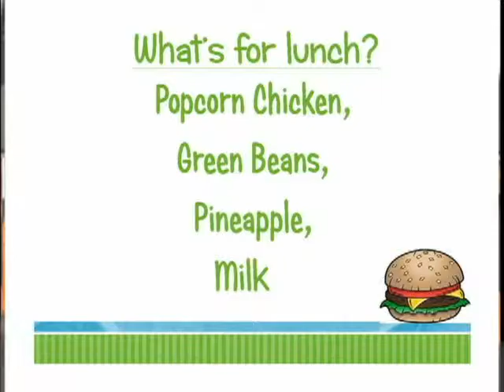CGS TV 5 8 19 Announcements